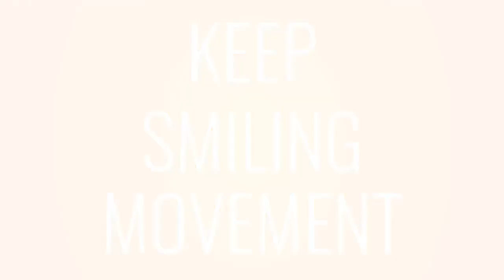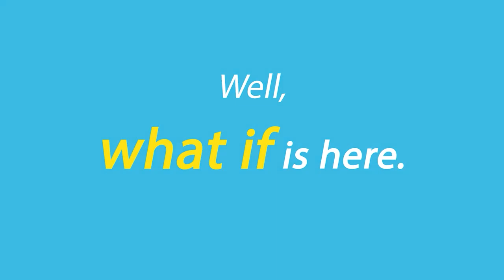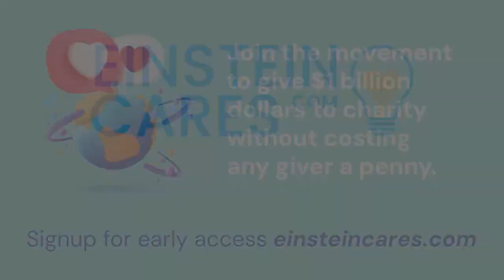From Adversity to Aspiration: Insights on Judaism and Israel's Dynamism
The episode hosted by Barry Shore features Rabbi Dov Fisher discussing various facets of Jewish life and Israel across multiple segments:
1.   [11.20] Jews in the United States: Explores the historical challenges faced by Jews in employment and education, highlighting the current landscape and concerns about rising antisemitism in educational institutions.
2.   [28.23] Celebrating Villainy: Shares a poignant narrative depicting the tragic impact of antisemitism, detailing a harrowing event in Israel and the atrocities committed.
3.   [40.01] The Two-State Solution: Discusses the complexities of the Israeli-Palestinian conflict, addressing past attempts at peace and current challenges, including opposition to Jewish residency in certain areas.
4.   [45.00] The Vibrancy of Israel: Celebrates Israel's diverse population and outstanding achievements despite regional adversities, emphasizing Israel's unique success and the envy it evokes.
5.   [54.02] Concluding Insights and Aspirations: Concludes with Rabbi Fisher's desire to fulfill a cherished dream of moving to Israel and a symbolic gesture of spreading love and kindness.
The episode encapsulates the challenges, successes, and aspirations of Jewish communities in the United States and Israel, touching on historical contexts, present realities, and future aspirations.